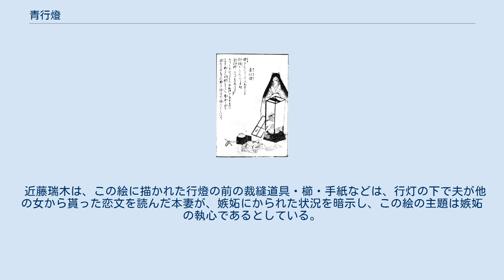青行燈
鳥山石燕『今昔百鬼拾遺』より「青行灯」 青行燈（あおあんどん）は、百物語の会に現れるとされる日本の妖怪である。
 百話目になろうとするとき、または百話目が終わったときに現れるとされる。
百物語をするときには、雰囲気を出すために行燈に青い紙を貼っていたとも言われている。
鳥山石燕の『今昔百鬼拾遺』には、黒い長い髪と角を持ち、歯を黒く塗った白い着物を着た鬼女の姿で描かれている。
 江戸時代の怪談集『宿直草』にある話の一つ「百物語して蜘の足を切る事」には、百物語の百話目で天井から大きな手が現れ、刀で斬りつけたところ、それは3寸ほどのクモの脚だったと記述されている。
 また『今昔百鬼拾遺』の解説文には「鬼を談ずれば、怪にいたるといへり」とあることから、青行燈とは妖怪自体の名前ではなく、百物語の後に起きるとされる諸々の怪異を指しているとの説もある。
 百物語を語った人々は怪異を恐れて怪談を99個目でやめたと伝えられていることから、青行燈が現れたという具体的な記録はほとんど残されていない。
 近藤瑞木は、この絵に描かれた行燈の前の裁縫道具・櫛・手紙などは、行灯の下で夫が他の女から貰った恋文を読んだ本妻が、嫉妬にかられた状況を暗示し、この絵の主題は嫉妬の執心であるとしている。